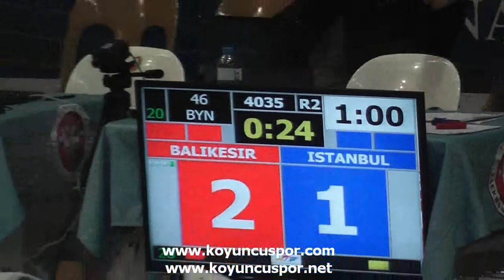4035 46kg Balıkesir vs İstanbul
22 - 27 Februery 2014 - Alanya - Turkey.
Büyükler Türkiye Taekwondo Şampiyonası.
22-27 Şubat 2014 - Alanya - Türkiye.